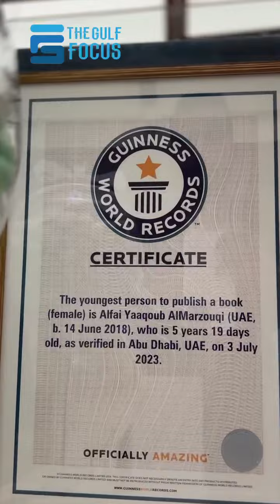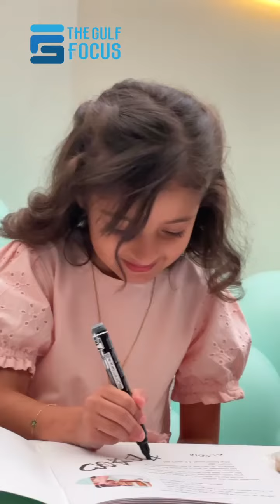ലോകത്തെ ഏറ്റവും പ്രായം കുറഞ്ഞ പ്രസാധകയായി അഞ്ചു വയസുകാരി...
ലോകത്തെ ഏറ്റവും പ്രായം കുറഞ്ഞ പ്രസാധകയായി അഞ്ചു വയസുകാരി അൽഫായ് കാണാതായ മുയലിന്റെ കഥാപുസ്തകത്തിലൂടെ ഗിന്നസിൽ.